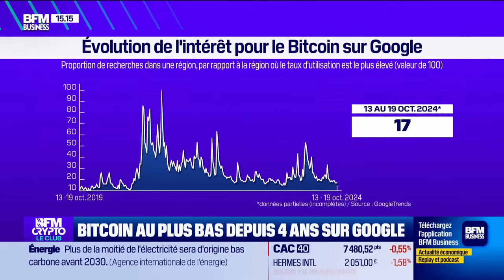BFM Crypto, le Club : Le bitcoin, protégé par l'anonymat de son créateur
Mercredi 16 octobre, le documentaire HBO concernant Satoshi Nakamoto, le niveau record historique de l'or, bitcoin au plus bas depuis 4 ans sur Google, et l'adoption du bitcoin, ont été abordés par Pierre Noizat, fondateur et CEO de Paymium, et Jonathan Herscovici, DG de StackinSat, reçus par Amaury de Tonquédec dans l'émission BFM Crypto, le Club sur BFM Business. Retrouvez l'émission du lundi au jeudi et réécoutez la en podcast.